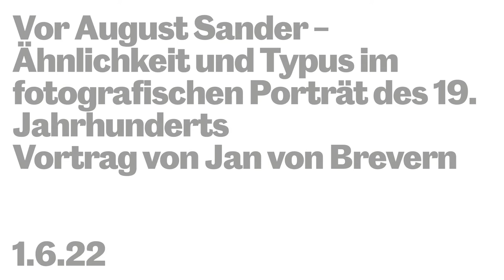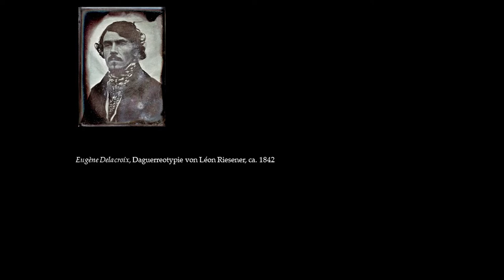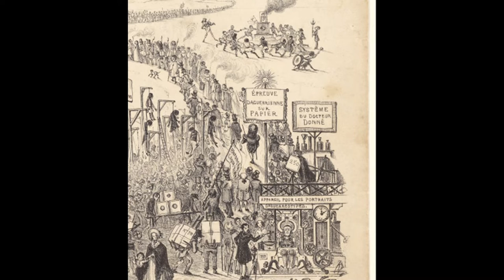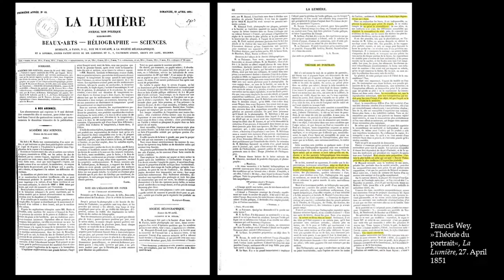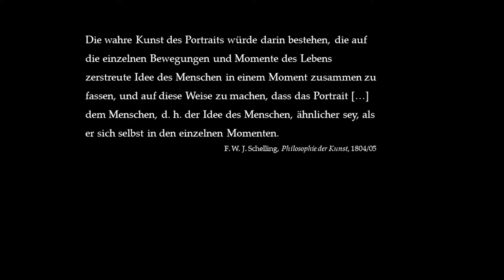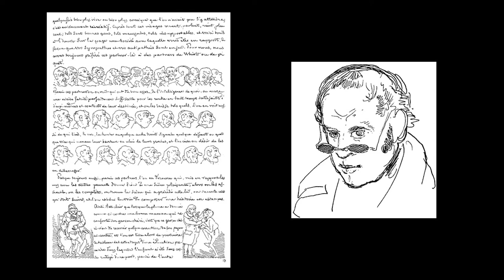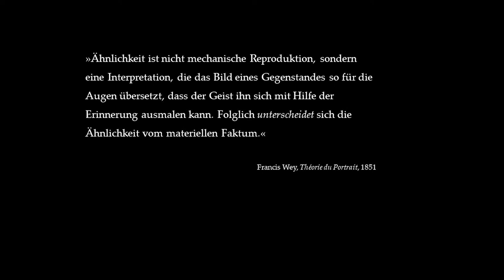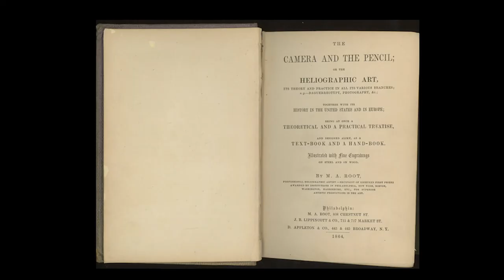Vortrag Jan von Brevern: Vor August Sander.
„Vor August Sander – Ähnlichkeit und Typus im fotografischen Porträt des 19. Jahrhunderts“
Vortrag von Jan von Brevern, Vertretungsprofessor für Kunstgeschichte, Universität Siegen.

Im 19. Jahrhundert war das Porträt die mit Abstand häufigste fotografische Gattung. Gleichzeitig gab es eine rege Debatte darüber, ob die Fotografie den Menschen überhaupt auf angemessene Weise erfassen und darstellen konnte. Was zeigte sich von einer Person im fotografischen Bildnis? Im Vortrag geht es darum, wie die Fotografie in ihrer Frühzeit mit den unterschiedlichen Ansprüchen an das Porträt – zwischen individueller Ähnlichkeit und sozialer Typisierung – umging.